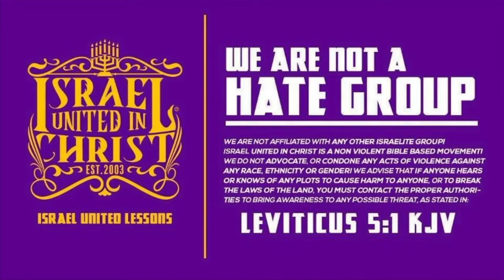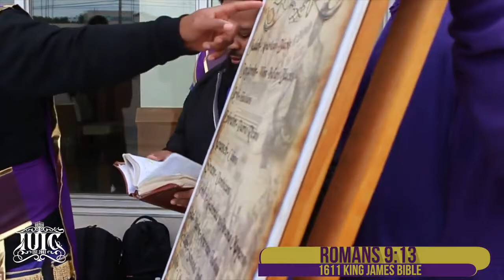They Switched Images On Us